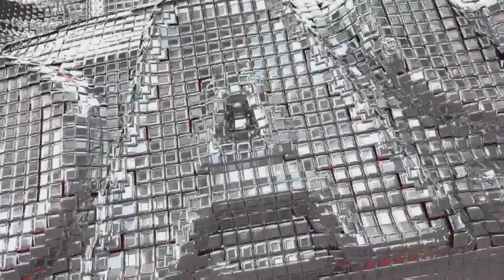WWE 2K23 Becky lynn vs Brie Bella